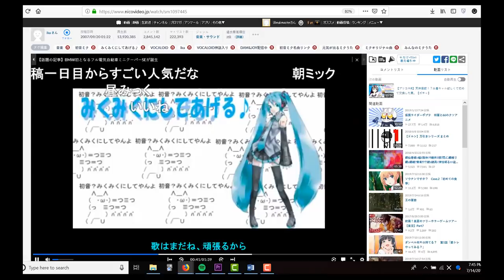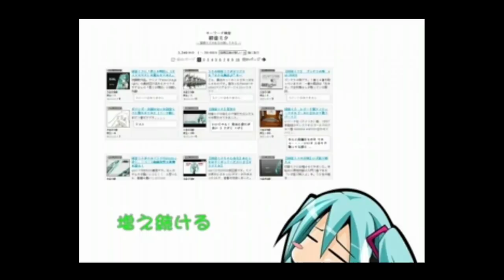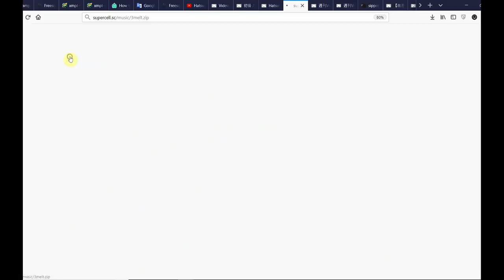Why Melt is the Most Important Vocaloid Song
Every vocaloid fan has heard Melt at some point but did you know Modern Vocaloid might not be here today without it? Today I take a deeper look into Ryo’s most famous song.

Special thanks to Vgperson. This video wouldn’t have been possible without her interviews.